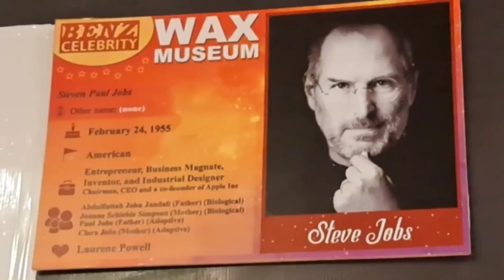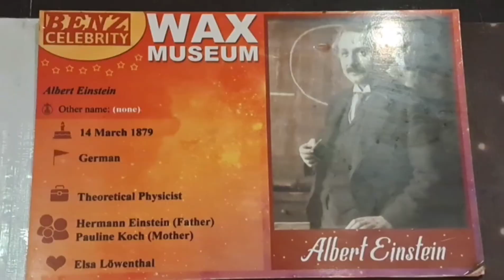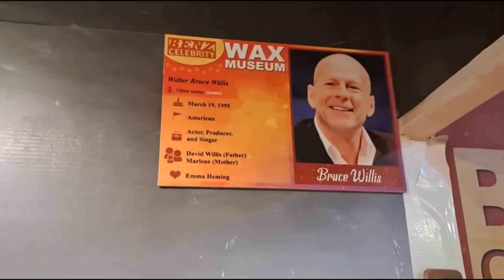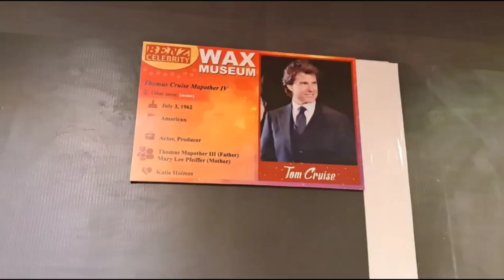Goa tour Day-4 || ఈ రోజు తో మా Trip అయిపోయింది.|| Shravs Home N Fun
Hi friends. This is our fourth and last day in Goa Tour. This video exclusively for someone who loves to travel and sight seeing a lot. It’s a wonderful tourist place to spent time with children, family and friends. We had a great experience at Goa beaches and my kids enjoyed a lot.